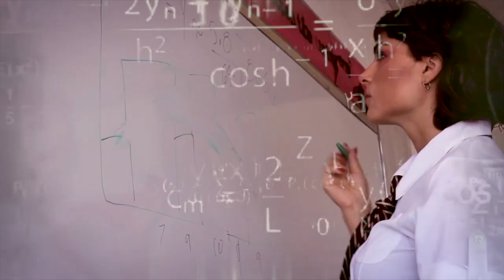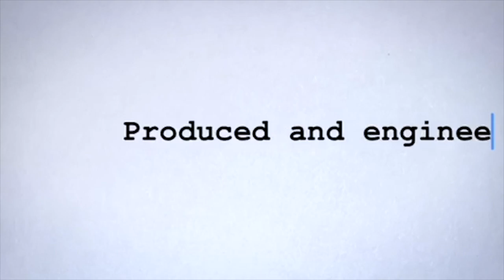Monica Rose - Twisted (Oficial Music Video)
Filmed/Edited by Karli Snell

Produced/Engineered by Austen Nobles